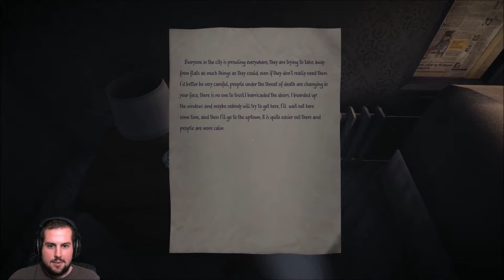35MM | Ep.7 | What A Plot Twist!!!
Gameplay of 35MM Part 7 [1080] [PC]
Tuesdays, Thursdays & Fridays and when we feel like it !!